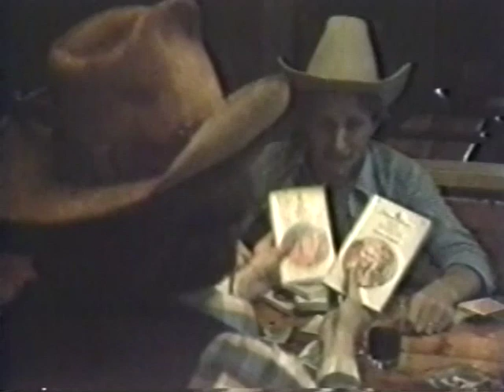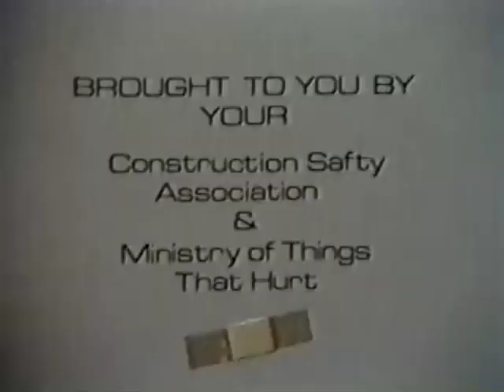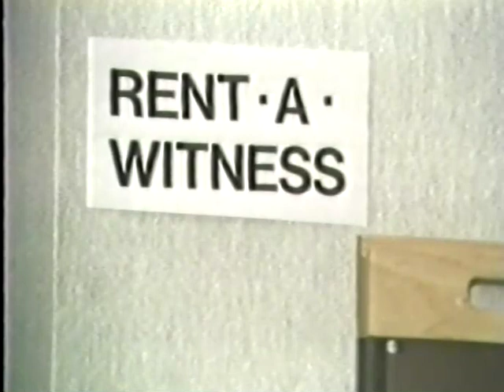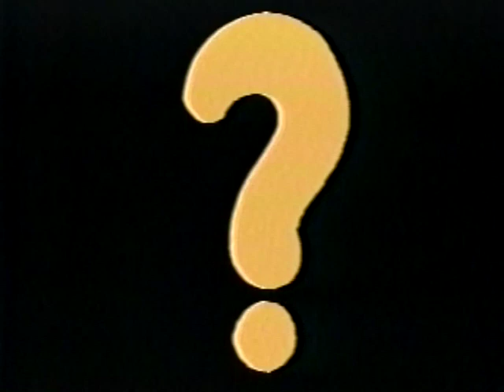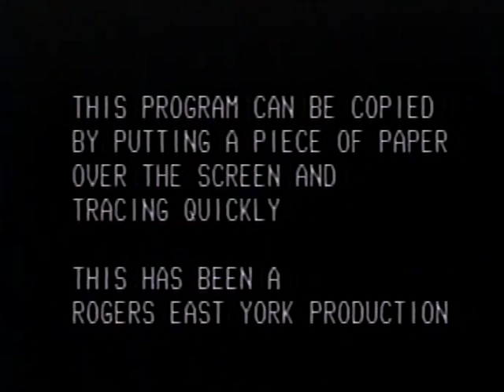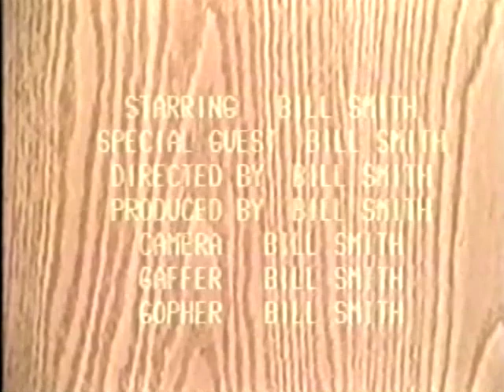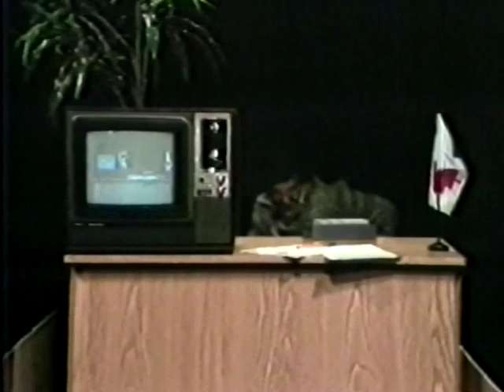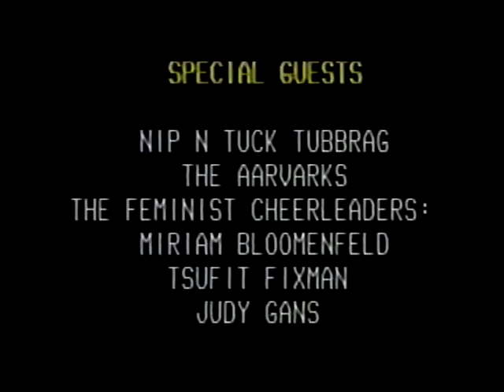Frantic Cable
Rogers East York 1981
Featuring:
Paul Chato
Peter Wildman
Rick Green
Dan Redican